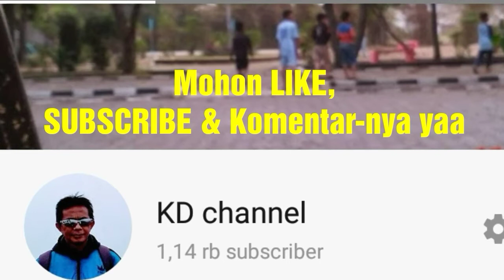Beli Ikan lalu dibakar sendiri | Tongkol & Ikan Ayam2 ...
Hari ke 687 Share Video 796 ;

BeliIkan Ayam Ayam dan IkanTongkol untuk dibakar.
Selingan karena hujan di luar setelah meliput JALUR SUBGRADE Kereta Cepat ...
Saksikan videonya ya...

Video terkait ;

Video upload baru ;